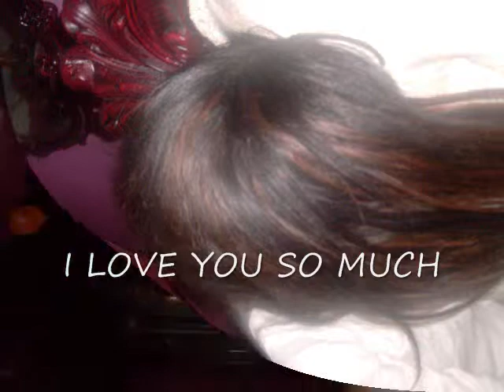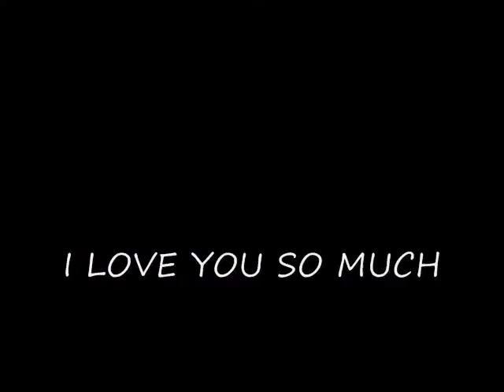MY LOVE JACKIE WASHINGTON